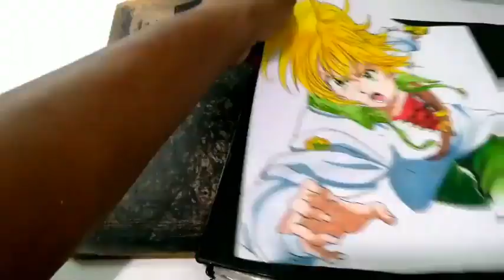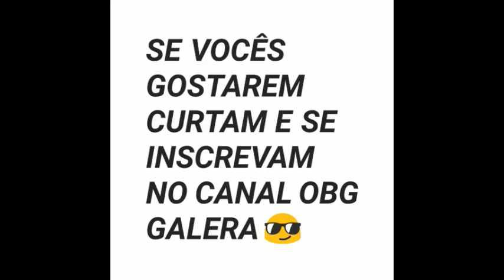Canto da arte - Meliodas anime Nanatsu no taizai .(Collab)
galera  essa e uma collab insana feita com os melhores youtubers então sente-se confortável e assista a todos os vídeo e nois tamo junto